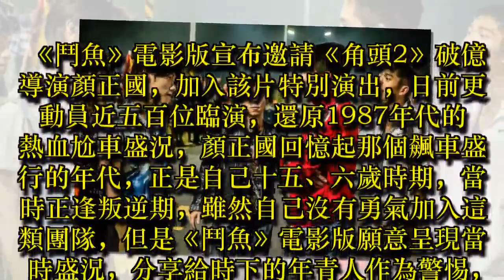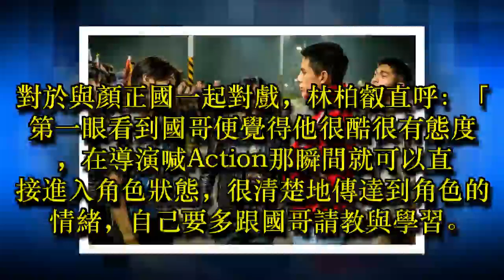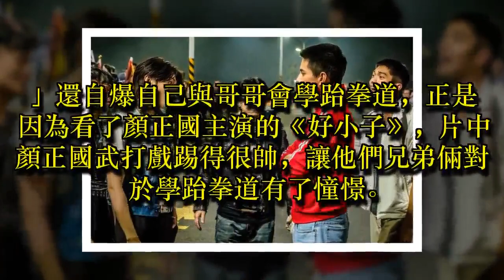顏正國撇角頭改飆車 重現1987熱血尬車盛況